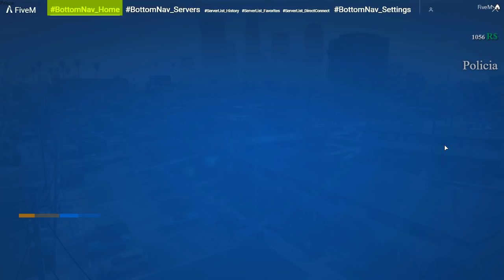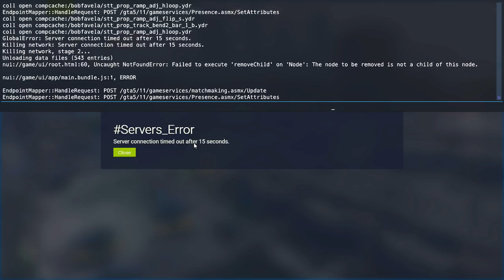GTA 5 RP LIFE BRASIL - PERSEGUINDO FUSCA EM FUGA - (2ªTEMPORADA EP 13)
META 400 LIKES, BORA?